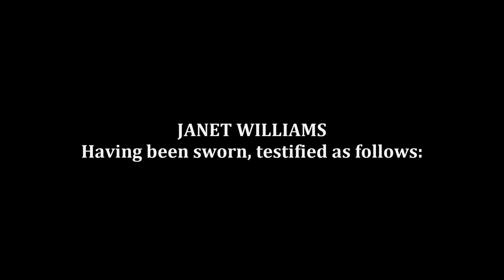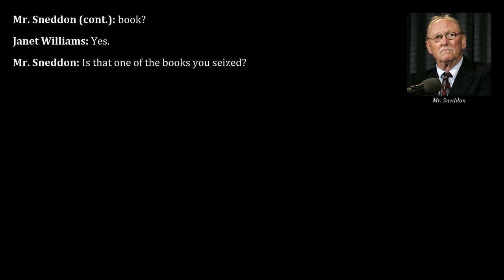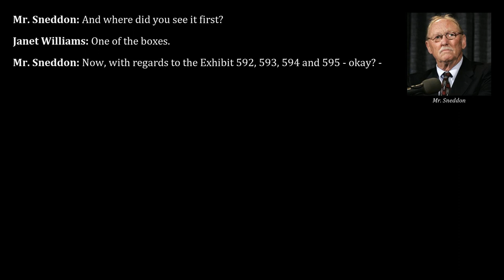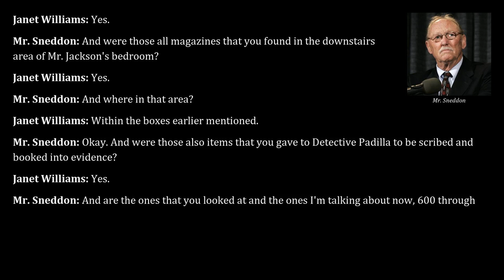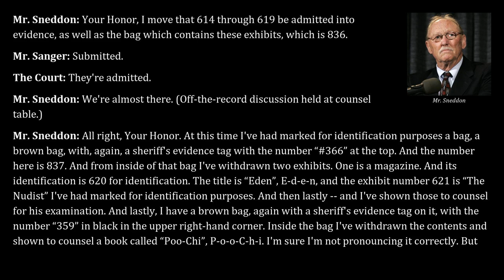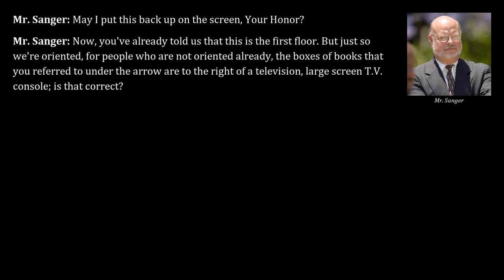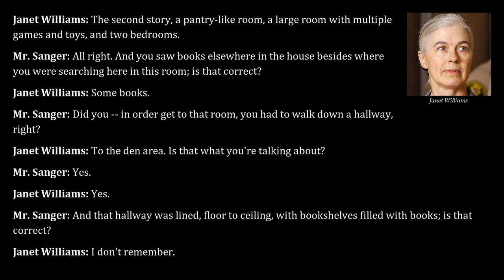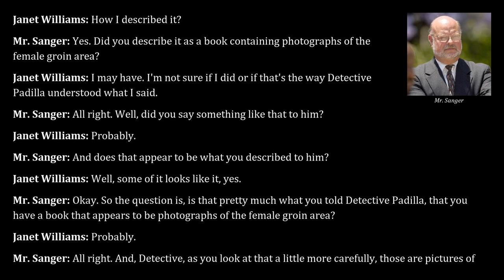Michael Jackson 2005 Trial, Day 34, Part 4 | Michael Davy & Janet Williams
Transcripts from Apr 19, 2005, of the trial "People v. Jackson" read aloud, part 4. Testimony by Michael Davy and Janet Williams.

Contents:
00:00 - Cross-examination of Michael Davy by Thomas Mesereau of the defense (continued)
01:04 - Direct examination of Janet Williams by Thomas Sneddon of the prosecution
26:41 - Cross-examination of Janet Williams by Robert Sanger of the defense

Michael Davy: Having worked for the Los Angeles City School District for 32 years, Davy was assigned to John Burroughs Middle School when Gavin and Star Arvizo attended the school between November 2002 and March 2003. Through December of 2002 Davy worked as a counselor, before transitioning to become an administrator.

Janet Williams: Worked for the Santa Barbara County Sheriff's Department for 29 years before retiring in February of 2004. On November 18, 2003, during the execution of the search warrant of Neverland, Williams was assigned to the downstairs area of Jackson's bedroom suite.